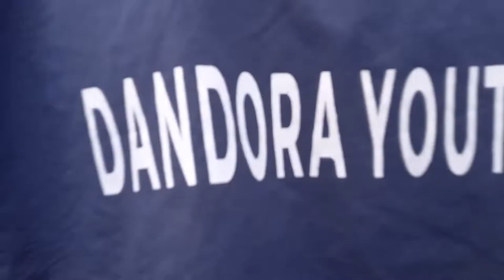Behind The Scenes; Inside Dandora Youth's FC Training Sessions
Dandora Youth FC is a football club from Dandora playing in Kenya's Division 2. Enjoy The Behind The Scenes Coverage shot on A Samsung A12.

 ABOUT US

At Thirty Two Tales we simply Tell Tales😁 Let's tell your tale. Shall we?

We look forward to hearing from you and telling your tale.

Now enjoy more content on the channel. Adios👋